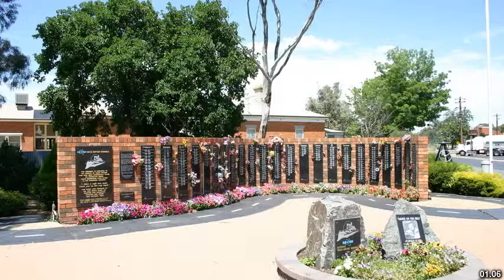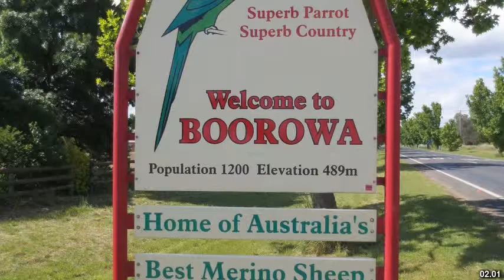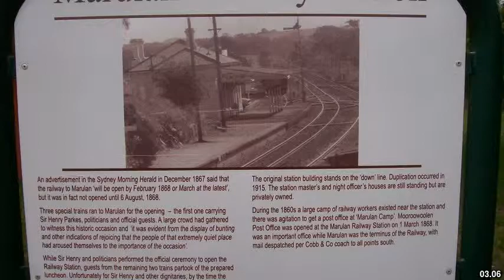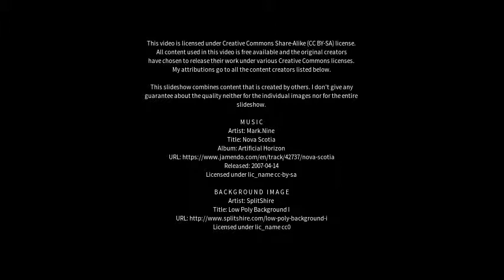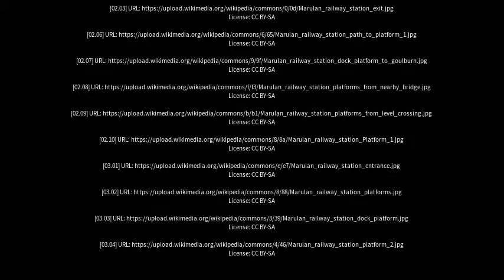Best places to visit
Best places to visit - Marulan (Australia) Best places to visit - Slideshows from all over the world - City trips, nature pictures, etc.